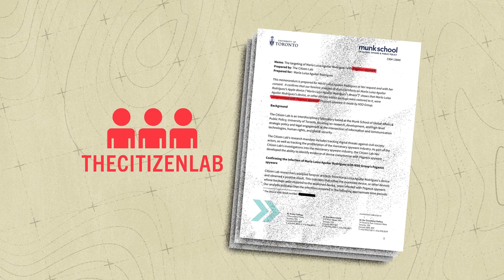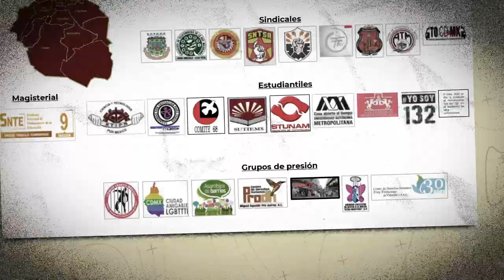EjércitoEsía: Centro Prodh atacado nuevamente con Pegasus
🪖 Ejército mexicano espió con Pegasus a dos personas defensoras de DH del Centro Prodh

📑 Este análisis del Citizen Lab revela que integrantes del Centro Prodh han sido atacadxs con el malware en 2 sexenios distintos.